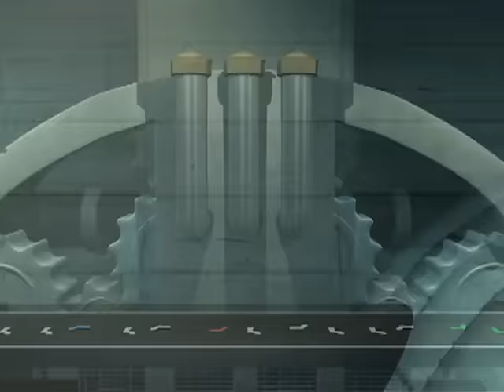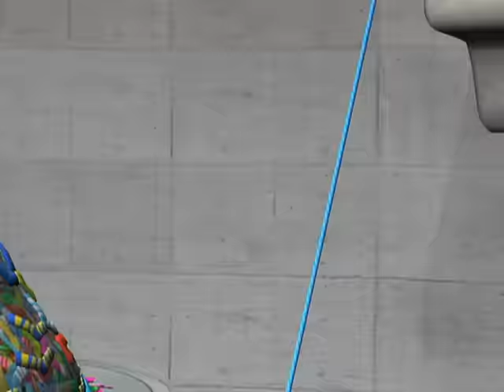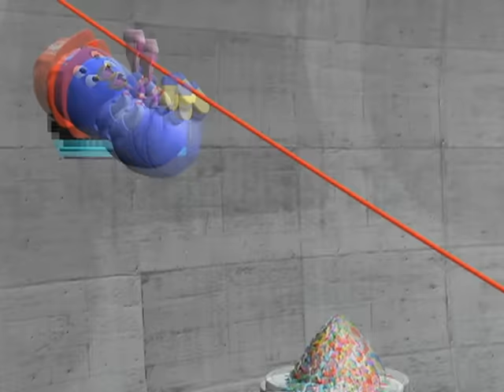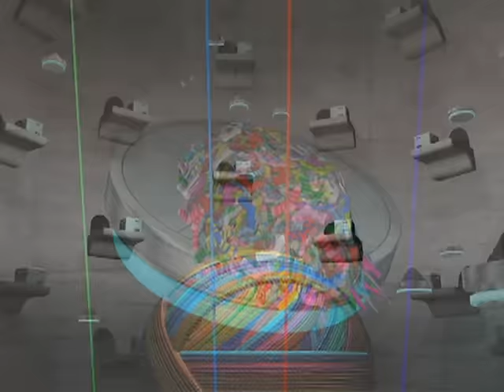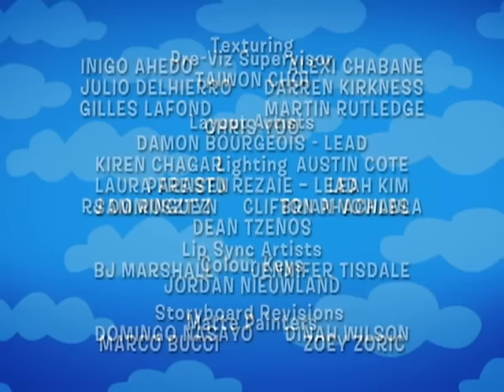The Backyardigans: For The Love of Socks - Ep.72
Tasha, Uniqua, Pablo,and Tyrone love their jobs making socks at the sock factory. But when foreperson Tasha’s trusty pencil gets lost amidst the gears and pistons of the sock machine, the giant machine goes haywire – threatening sockilization itself. To save socks for humanity, the factory workers must go into the enormous sock machine themselves and stop that trusty pencil before it breaks the entire machine.  For the love of socks!